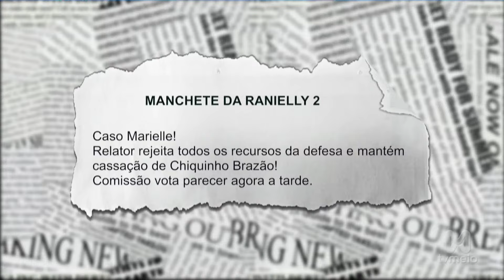Caso Marielle: Relator rejeita todos os recursos da defesa e mantém cassação de Chiquinho Brazão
No caso Marielle, o relator rejeitou todos os recursos apresentados pela defesa de Chiquinho Brazão, mantendo a cassação de seu mandato. A decisão ocorre em meio às investigações sobre o assassinato da vereadora Marielle Franco e as conexões políticas que surgiram no caso. A cassação de Brazão é vista como um passo importante na busca por justiça e accountability em relação aos envolvidos no crime. A defesa ainda pode recorrer a instâncias superiores, mas a manutenção da cassação reflete a posição das autoridades sobre a gravidade das acusações.